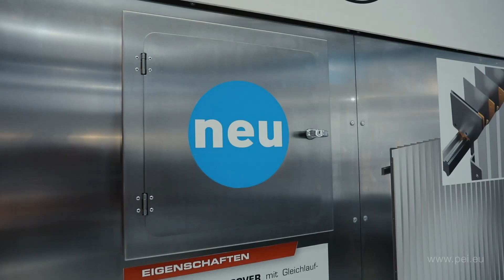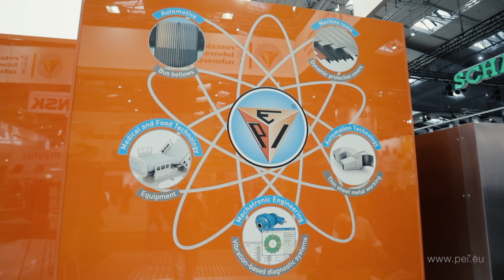PEI EMO HANNOVER 2019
PEI - Protezioni per macchine utensili - Fiera EMO - Hannover (DE) 16 - 21 Settembre 2019